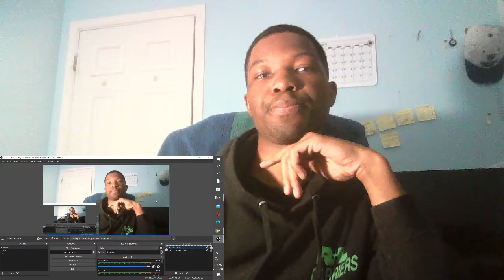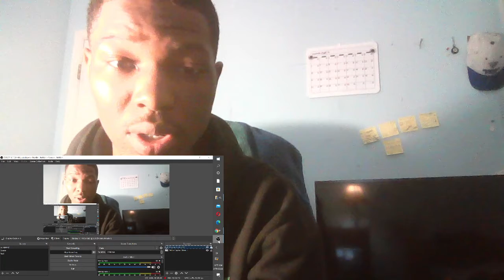PART 2 TO FAMOUS YOUTUBER AVERY B SETS UP A KISSING BOOTH IN PUBLIC